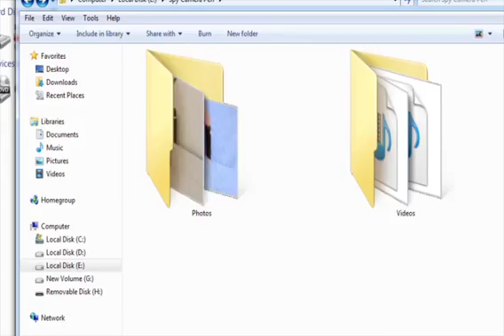Spy pen camera and Key Chain camera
how to use Spy pen camera and Key Chain camera
Spy Camera Keychain is the true guard to your priced possession. It comprises of a Keychain for Car Key & Security Spy Camera for all round security solution.The Spy Camera Keychain has a Spy Camera and Color Video Camcorder to keep track of total security of your car. It serves to be a very useful device and stores images and videos for you to view in JPEG and AVI formats. Own it and stay free of tension and keep safeguarding your precious cars effortlessly.
Features:

Keychain for Car Key & Security Spy Camera
Spy Camera and Color Video Camcorder
Video and Audio
No Built-in Memory
Battery
Rechargeable Li-ion battery: 280mA 3.7
Charge for 2 hours only, if it is not overcharged it will work for years.
Charge it through computer / laptop usb port.
Connect to pc when it is switched off.
Warranty:
1 Month Replacement Warranty against Manufacturing Defects.
1 Year Service Warranty against Manufacturing Defects.
In the Box-1 Set Keychain Car Key Security Spy Camera , 1 data cable Package Contents: Spy Camera key chain, 8GB Memory Card, Pepper Spry/ Alumin Wallet, USB Cable and User Manual. "